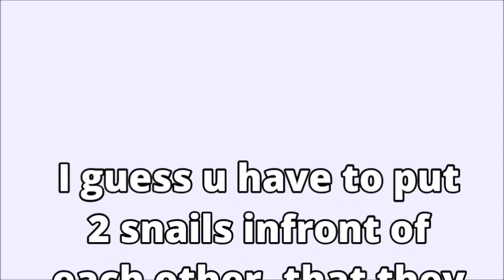One Piece 776 Franky sets up wild Transponder Snail like Pokemon